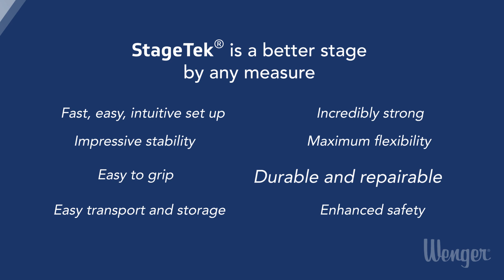StageTek® Staging System from Wenger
StageTek from Wenger is a versatile and lightweight, yet incredibly strong portable staging system. StageTek is designed to be easy to set up and take down without tools or a professional crew. With multiple heights, configurations and plenty of accessories including an ADA ramp, StageTek can be just about any stage platform you need. Wenger is a leader in staging, with over 70 years of experience supplying products for schools, performing arts, worship and even the demanding rental industries. for more information.